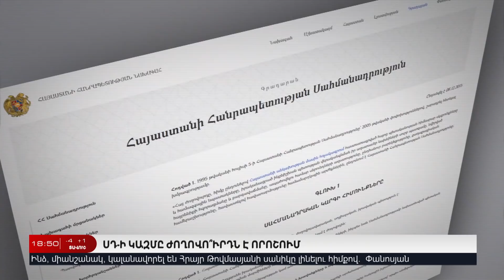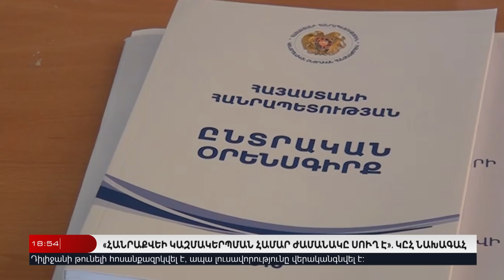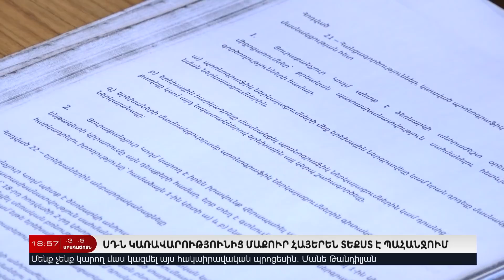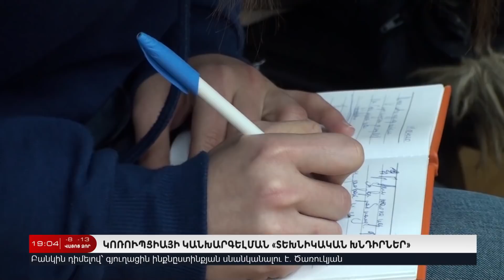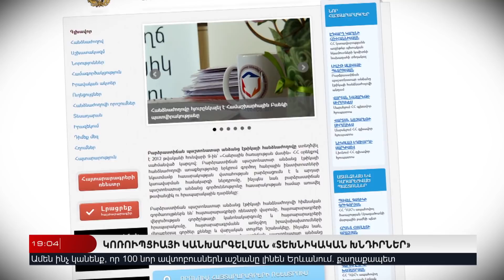11 Փետրվարի I Հայլուր 18:30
Այո ասողները միավորվում են, Ոչ ասողները՝ խուսափում: Ազգային ժողովի փոխնախագահը վստահ է՝ սահմանադրական հարցով հանրաքվեին 650 հազարից շատ մարդ է այո ասելու:
Հանրաքվեի կազմակերպման ժամկետը սուղ է: Կենտրոնական ընտրական հանձնաժողովի նախագահը պատասխանել է հարցերի:
Կառավարությունն ու Սահմանադրական դատարանը չեն հասկանում իրար: Բարձր դատարանը կսպասի, որ գործադիրը եվրոպական կոնվենցիան նորից բերի. հիմա այն հայերեն չէ:
Կոռուպցիան կանխարգելելու համար տեխնիկական խնդիրներ կան: Պաշտոնյաները չեն կարողանում ներկայացնել իրենց հայտարարագրերը:
Ռոբերտ Քոչարյանի նկատմամբ քրեական հետապնդումը կասեցնելու միջնորդություն: Սահմանադրական կարգի տապալման գործով դատական նիստին երկրորդ նախագահը ելույթ է ունեցել:
Ադրբեջանում ընտրությունները չեն արտահայտում բնակչության ազատ կամարտահայտումը; Եվրոպացի դիտորդները դժգոհ են:
Եւ Սիարան, որ փոթորկում է հին աշխարհը: Ուժեղ քամին եւ անձրեւը տակնուվրա են անում Եվրոպան: